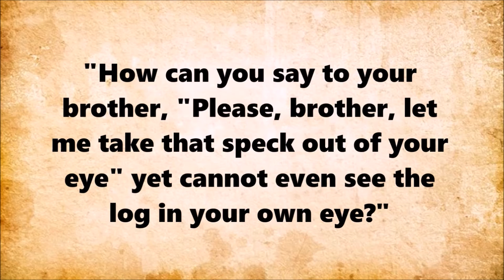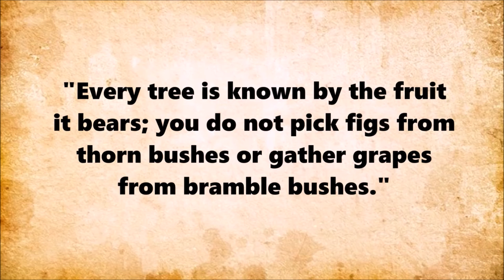JUDGING OTHERS | Daily Living Reminder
May this remind you to never judge other people, so that God will not judge against you.